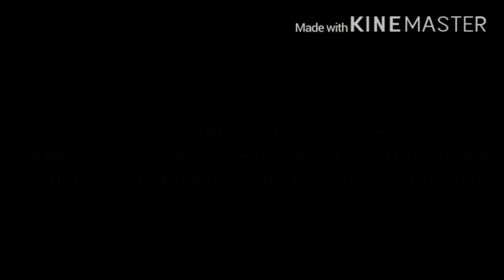The Uprising ep18 (Original Gacha Life Series) (To Short To Even Call An Episode-)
Yes, this is hella short, I know *deep inhale* bUt oNcE aGAin I nEEdeD tHis cLiFfhAnGer
Questions at the end of the video